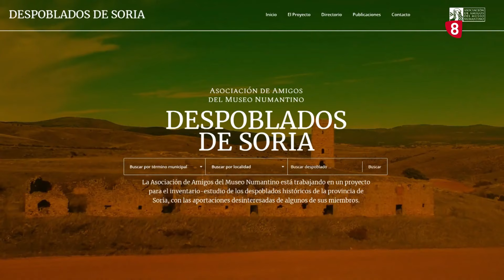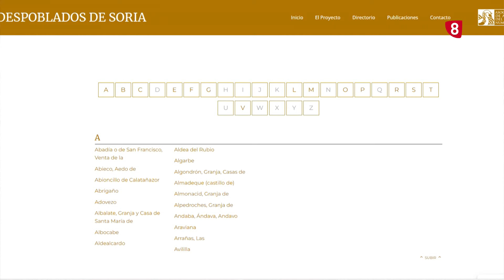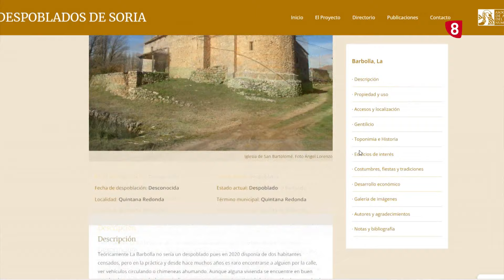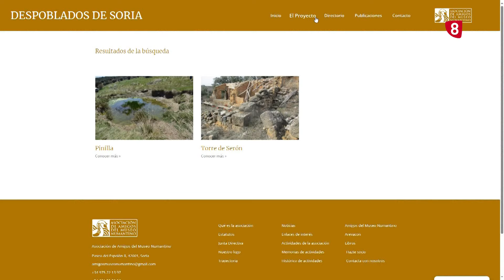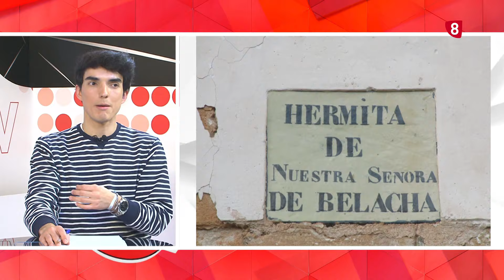DESPOBLADOS CON ÁNGEL LORENZO Y LUIS PASTOR / 8 MAGAZINE SORIA